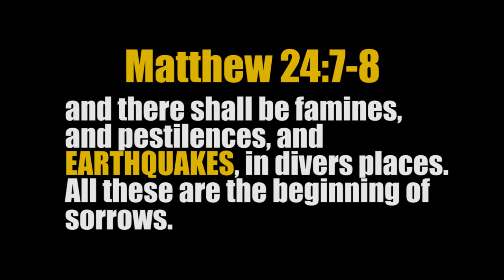Powerful 6.0 EARTHQUAKE struck VANUATU